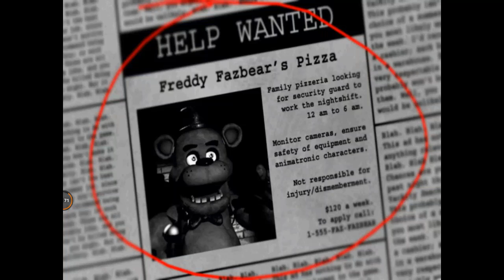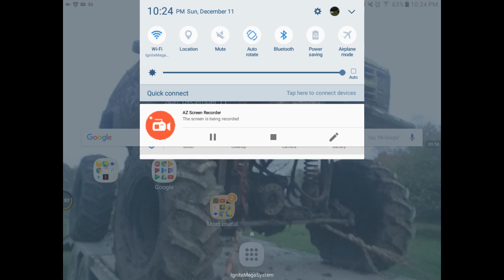FNAF EP 1